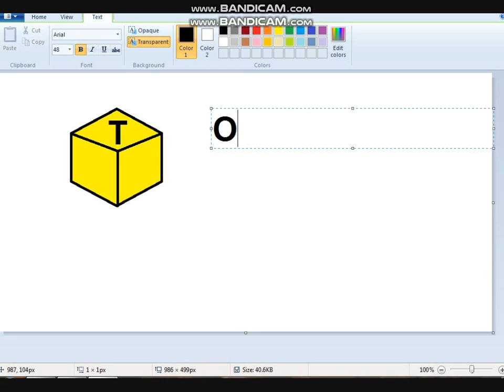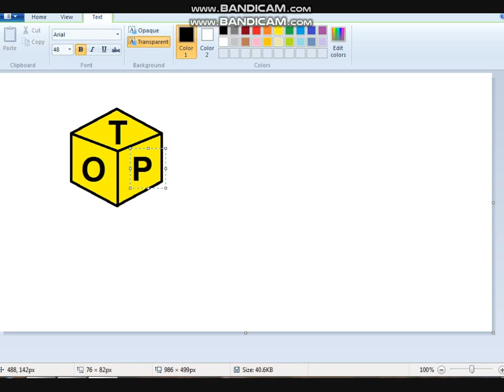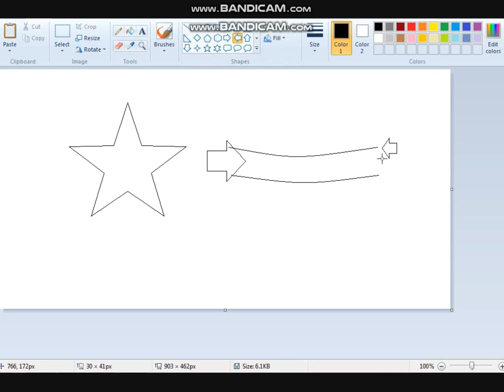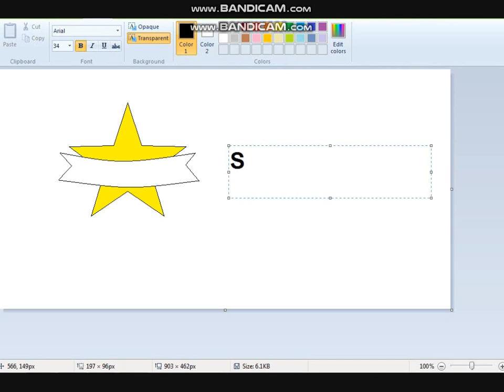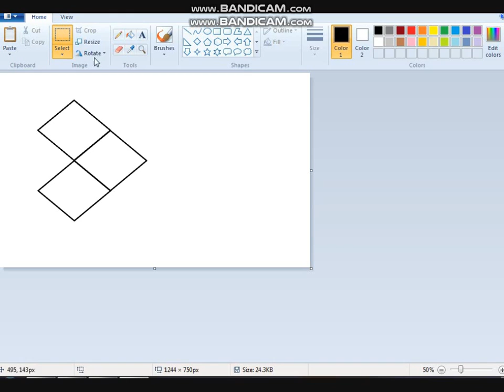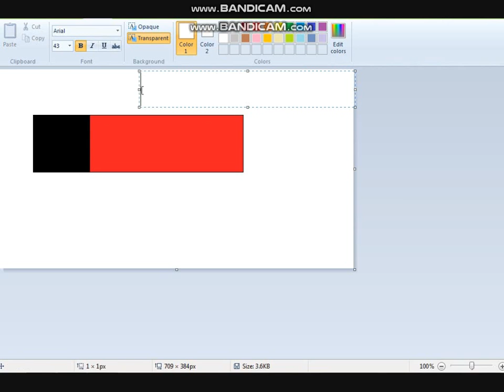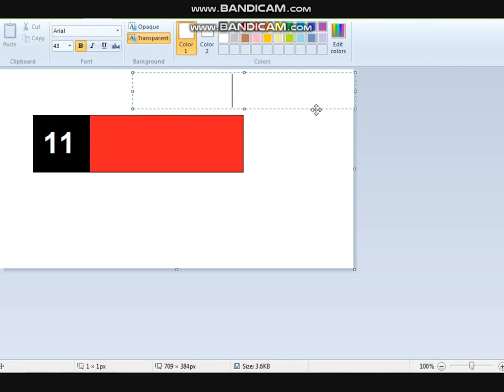How to make Logo with windows paint